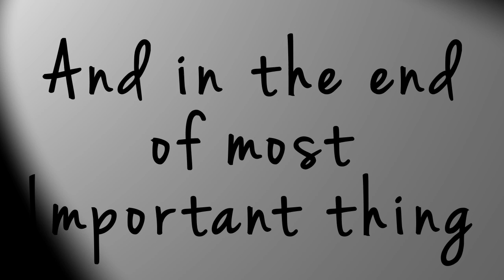After Effects - Kinetic Typography - Phineas And Ferb - Aglet - Tip of the day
After Effects Kinetic Typography

AGLET - Tip of the Day..

Through the eye of a needle
Time to loosen your tounge
Got a tip how to make ends meet.

A-G-L-E-T! Don't forget it! Get's us all on our feet! Yeah Yeah Yeah
A-G-L-E-T! Aglet! Don't forget it

A-G-L-E-T! (We're tying the world together) Aglet! Don't forget it
A-G-L-E-T! (We're gonna tie the world together) Aglet! Don't forget it

Phineas (Talking):
Ladies and Gentlemen my sister, Candace Flynn!

Candace (Singing):
And in the end the most important thing
Is that we never forget
The end of a shoelace is called the...
The uhhh...
Candace (Talking):
Wait a minute! It doesn't matter.
I can't beleive I was almost sucked into this!

Phineas (Talking):
I can't believe you still don't know the word.
I mean we spelled it a bunch of times in the song!